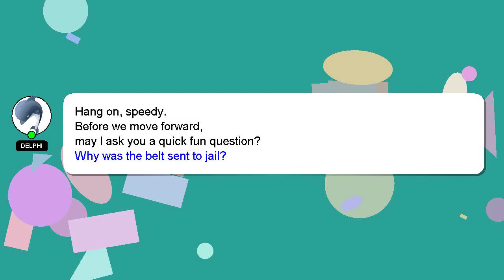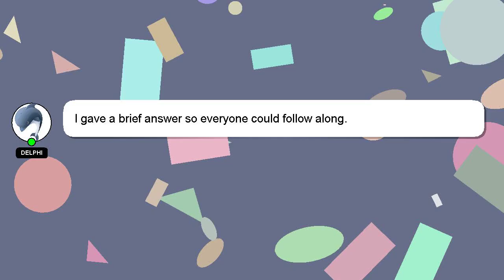How to tie a bow on jumpsuit?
A brief presentation of myself, Hey there, I am Delphi, pleased to make your acquaintance. Allow me to support you in answering your questions. - How to tie a bow on jumpsuit?

I will express my appreciation for your answer by 'hearting' it.

*2 What we are experimenting :*